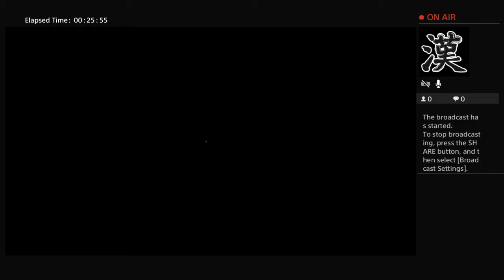Litest free game ever